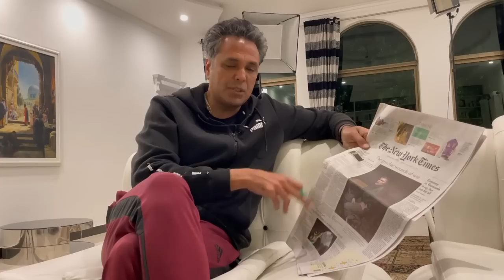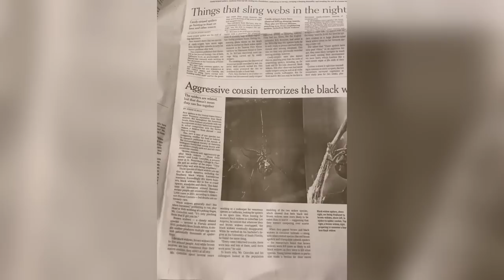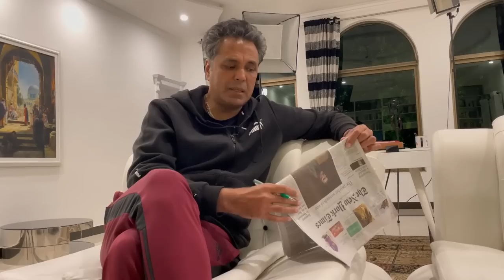Newspapers and reading culture in Pakistan | Talat Hussain